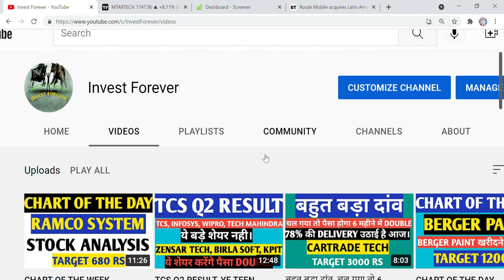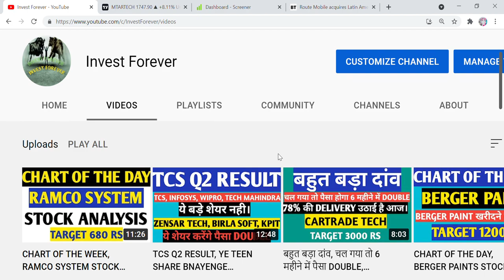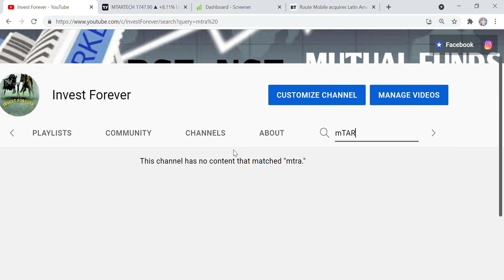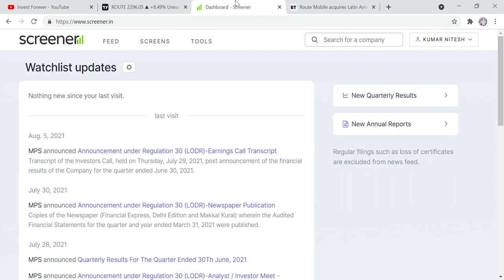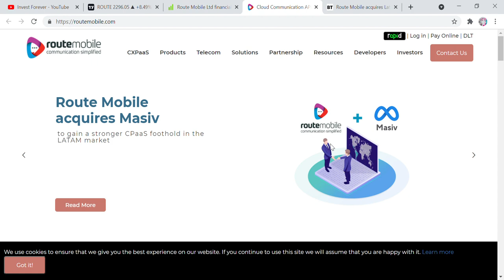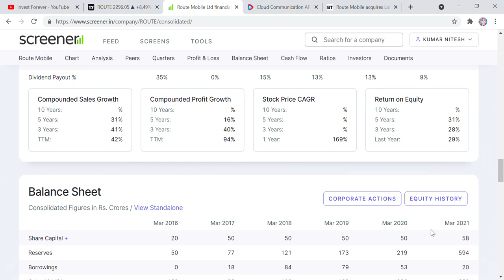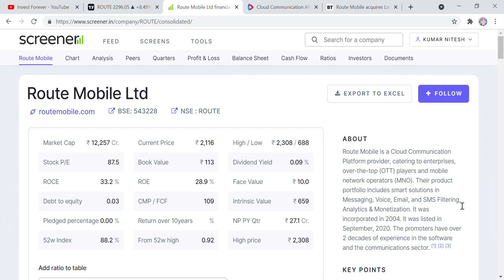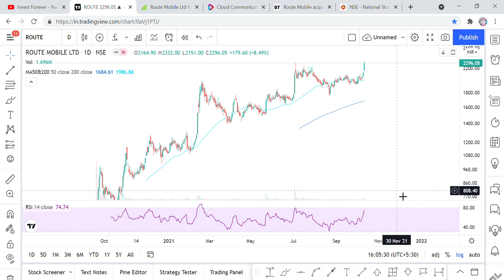पैसा होगा DOUBLE, ROUTE MOBILE STOCK ANALYSIS, TARGET 4000 RS, ACCUSITION, NEWS, MTAR TECH, ISEC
Hi Friends,